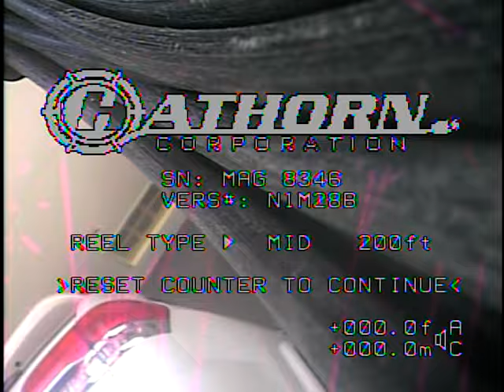20140101 0000 01 R00